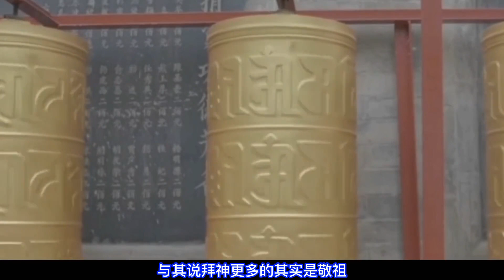中國人明明啥都信，為何會被認為是無神論國家？原因有三點